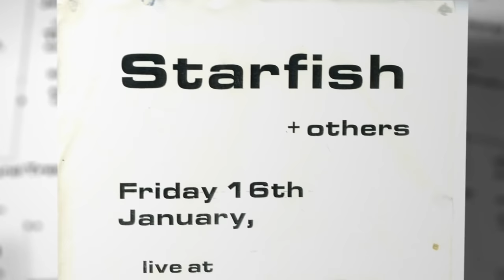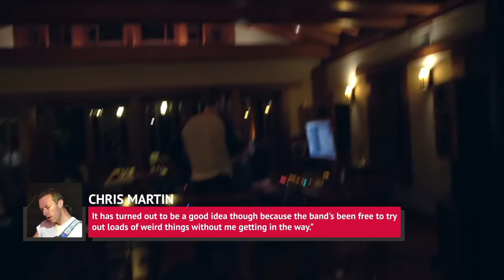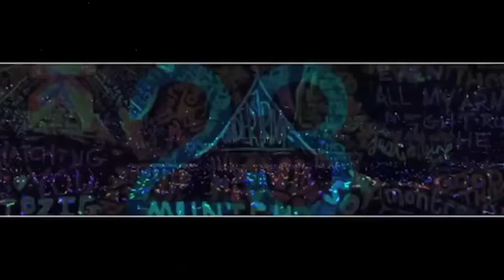The Untold Truth Of Coldplay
They’re one of the most successful bands in the world, and they have at least one former President in their fan base, but Coldplay hasn’t always been the hit-making machine they are today.

The British band made up of Chris Martin, Jonny Buckland, Will Champion, and Guy Berryman has never forgotten where they came from, as they opt to practice in a small studio in Northwestern London that brings back memories of their time in college. From their response to criticism over the years to the in-fighting among the band members, let’s take a look at the untold truth of Coldplay.

Brief forays into acting | 0:00
Cultural appropriation? Perhaps | 1:50
Why the name Coldplay? | 3:09
The critics can be harsh | 4:30
Working with Brian Eno | 5:44
Brace yourself for Xylobands | 7:12
Supporting good causes | 8:10
Coldplay's hidden music studio | 9:18
A rough early start | 10:20
World domination | 11:25